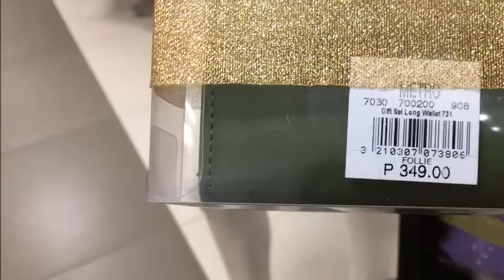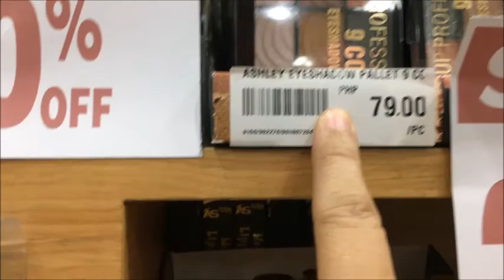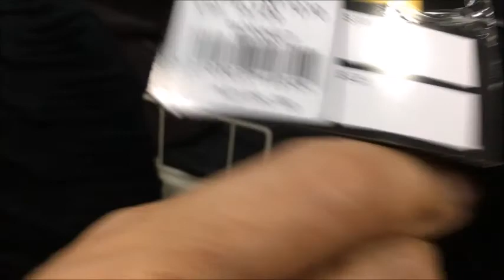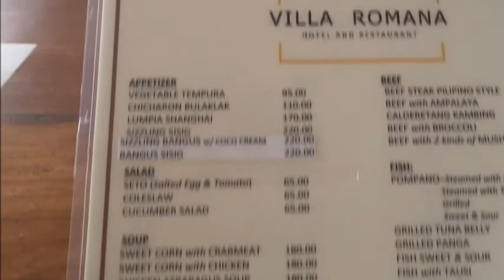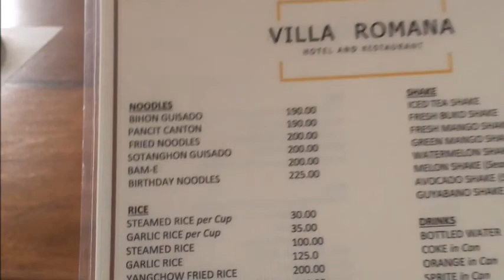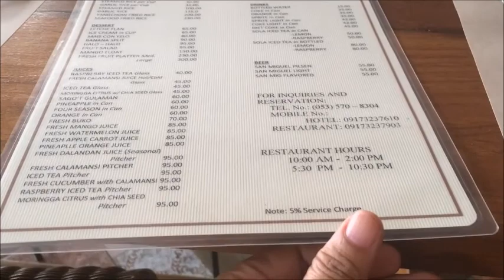V#037 Ang Masayang Pamamasyal sa Maasin Leyte(Provincial Trip)by Gloria Calzita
Magandang tanawin sa Maasin leyte ang napuntahan namin gusto sana namin kumain sa Villa Romana Hotel kayo 1 hour pa bago mag operate ang Hotel, anyway next time siguro if may tym hehe, but for now mga beshy panoorin nyo po itong mga video ko full watch nyo para makita nyo yung ganda ng mga lugar..Salamat